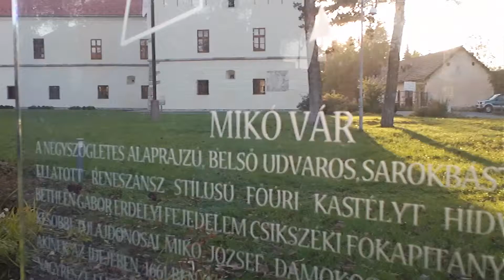MA300286 1920x1080 3001576355 2d